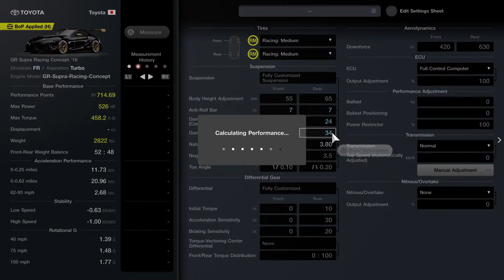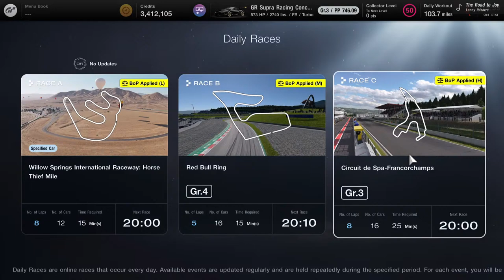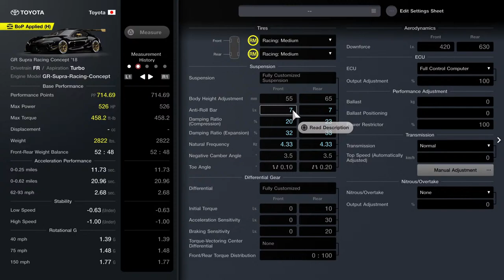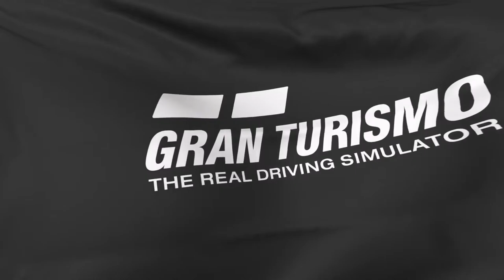GT7 Daily Race C at Spa | North American Sim Racer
Live GT7 Daily Race C - PlayStation 5 - @ConsoleRacer